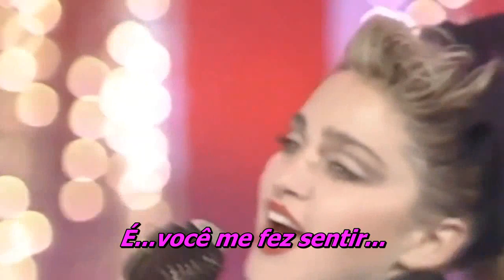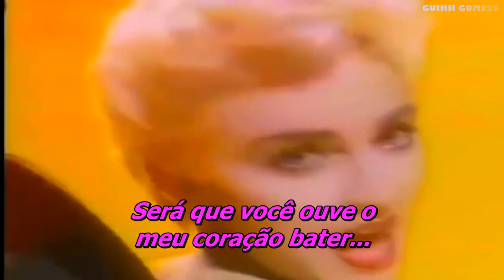Madonna - Like A Virgin (como uma virgem)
Descubra a força que existe em você!